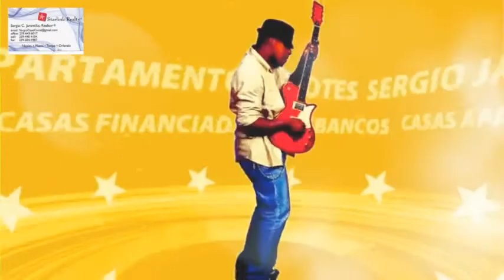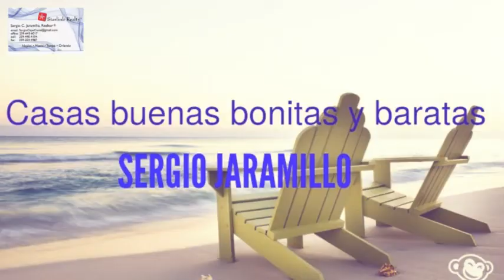Venta de Casas en la Florida,CASAS DESDE 3/2/2 $119.500 Usadas,APTOS DESDE 2/2/1 $65.000